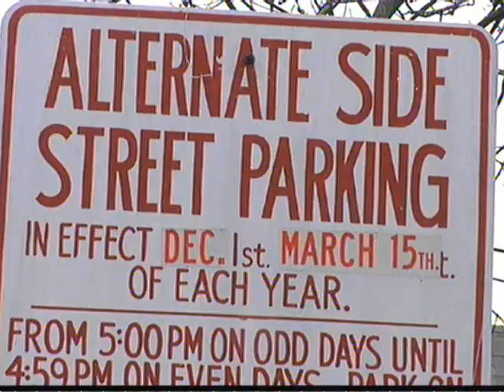02 01 11 park